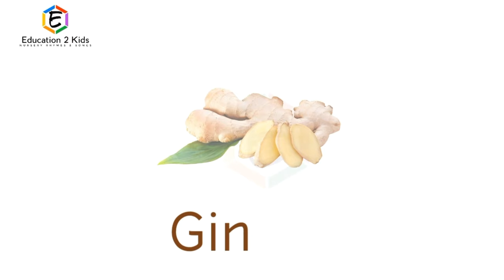Vegetables Name, vegetables name with spelling and pictures, vegetable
Vegetables Name, vegetables name, vegetables name with pictures, spelling, vegetables name for kids and children

tomato, onion, potato, radish, carrot, cucumber, lemon, bottle gourd, red chilli, ginger, garlic, lady finger, cauliflower, pumpkin, coriander leaves, mint leaves, sweet potato, green chilly,

सब्जियों के नाम, सब्जियों के नाम हिंदी और अंग्रेजी में चित्रों के साथ, सब्जियों के नाम हिंदी में, सब्जियों के नाम अंग्रेजी में,
 सब्जियों के नाम हिंदी और अंग्रेजी में, learn vegetables name, vegetables name for adults, vegetables with benefits, list of vegetables